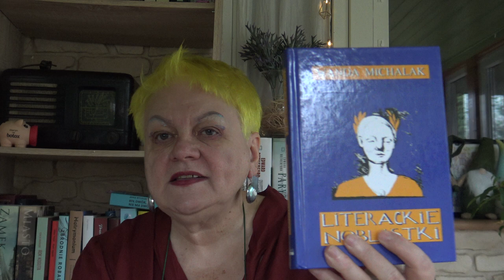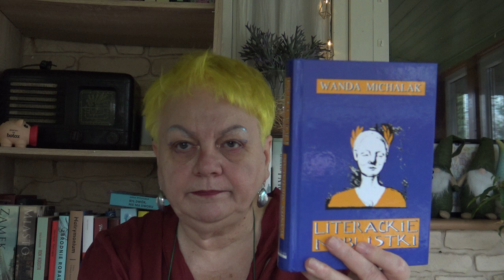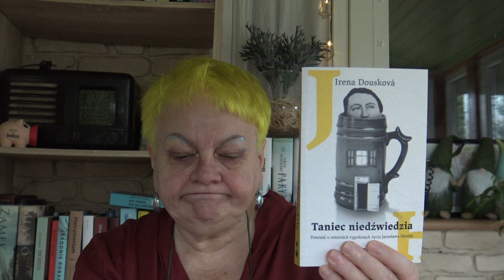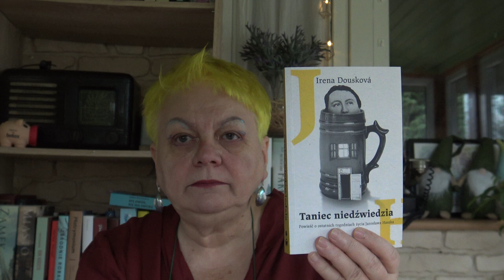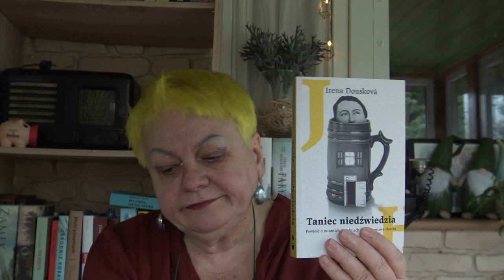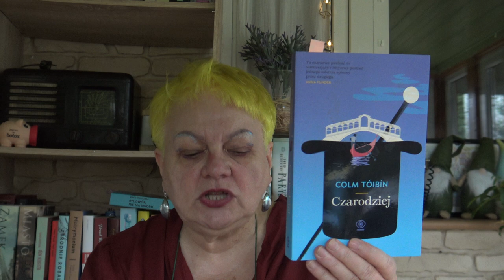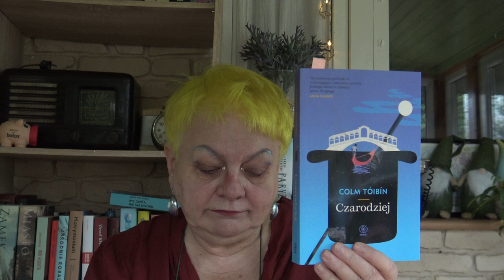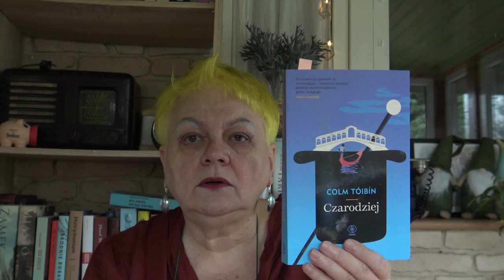Biografie:Haszek,Mann oraz...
Mówię o:I.Douskova "Taniec niedźwiedzia",C.Toibin "Czarodziej",J.Molenda"Alfred Szklarski.Sprzedawca marzeń".